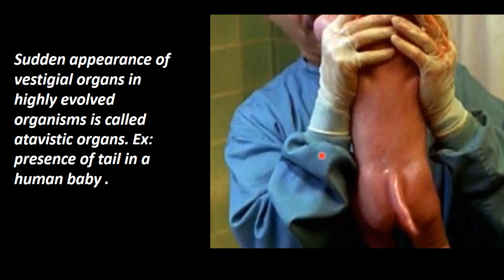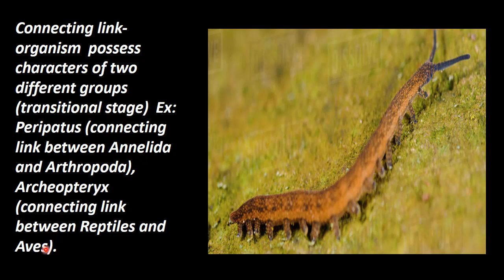20.Zoology | Evolution | Atavistic Organs